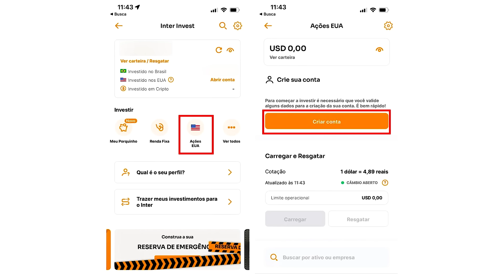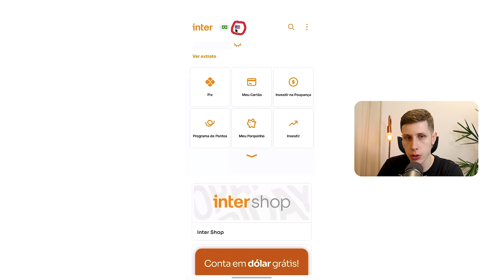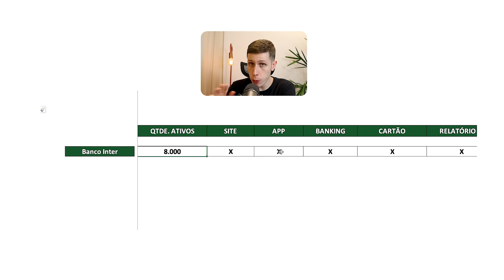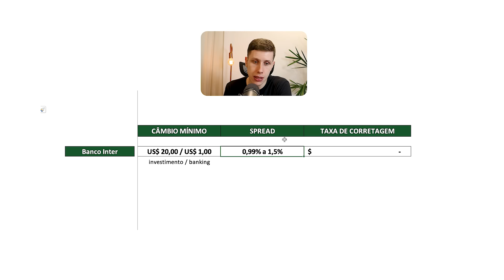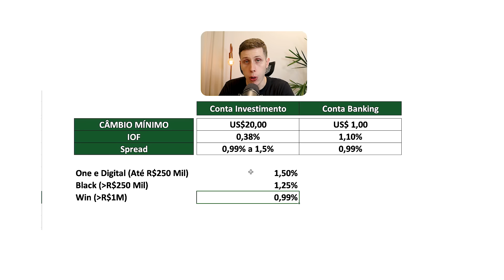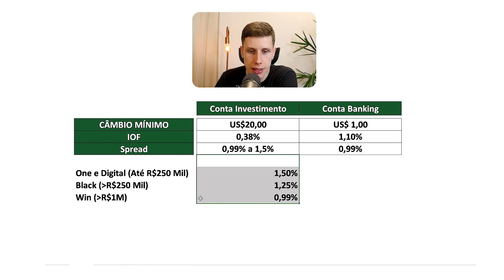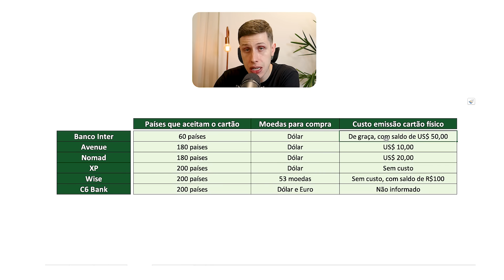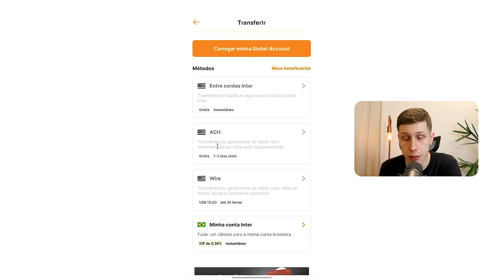Corretora Banco Inter Global, vale a pena? | Tutorial completo (2024)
Vale a pena usar a conta internacional do Banco inter para investir no exterior?

No vídeo de hoje, eu trouxe uma análise completa do Banco inter global account, umas das corretoras mais buscadas por brasileiros que querem investir no exterior e em dólar.

A conta global do Banco inter é uma das mais competitivas do mercado, principalmente em relação a custo/benefícios, já que ela não cobra taxa de corretagem nas operações de compra e venda (ou seja, você pode executar quantas ordens quiser, sem custo algum). Sua taxa de câmbio é entre 0,99% a 1,5%, que no meu ver, é uma das melhores do mercado.

Fora que eles são custodiados pelo APEX, tendo mais de 8.000 ativos para negociar na bolsa americana, e possuem os órgãos reguladores FINRA e SIPC registrados, dando mais segurança ao investidor internacional.

Além da conta investimentos, eles possuem a conta banking, que disponibiliza cartão do banco inter em dólar, para usar em compras do exterior, inclusive em quase 100 outros países, já que a própria bandeira do cartão faz a conversão do dólar para outras moedas.

Então nesse vídeo você terá a resposta se vale a pena investir pelo banco inter global account.

Assista até o final: "Corretora Banco Inter Internacional, vale a pena? | Tutorial completo"

⏱Minutos do vídeo:
00:00 - Vale a pena investir no Banco Inter
00:43 - Como abrir conta no Banco Inter Global Account
01:43 - Custodiante APEX
02:06 - FINRA e SIPC
02:42 - Compras fracionadas
03:09 - BONDs, Criptos e Fundos
03:47 - Outras informações importantes
04:40 - Câmbio e Taxas
08:53 - Conta Banking e cartão global do Inter
10:49 - Transferência em dólar para outras corretoras e bancos
11:40 - Minha opinião sobre o Banco Inter